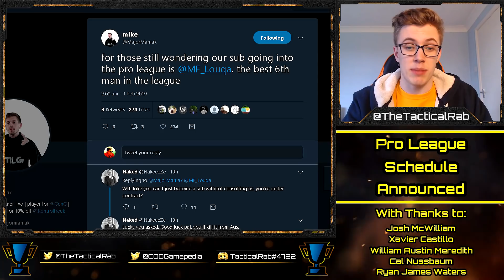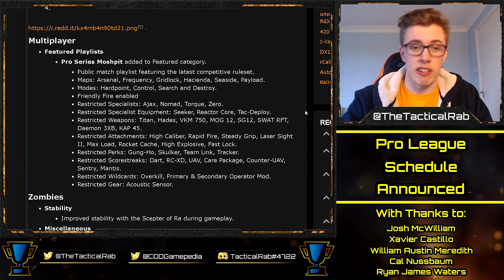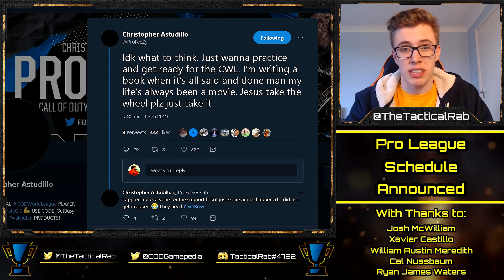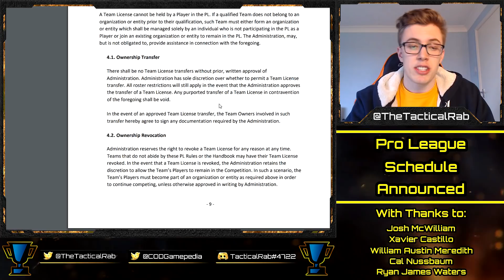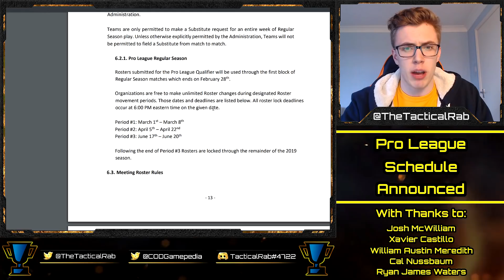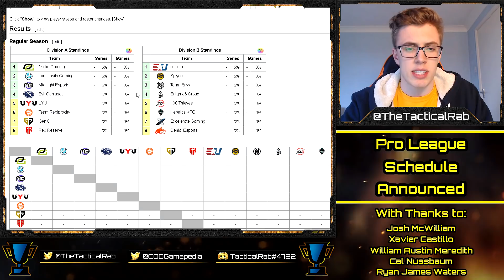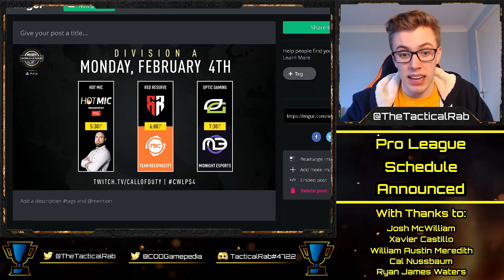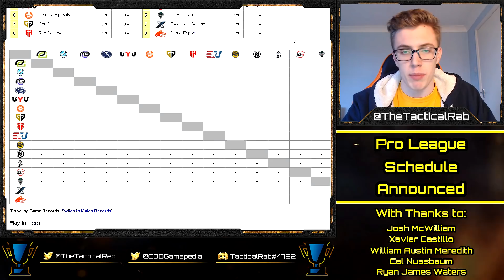Battle of the TWINS! | Pro League Schedule Confirmed | CWL 2019 CoD BO4 Competitive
The CWL Global Pro League for Call of Duty Black Ops 4 begins on Monday, February 4th, and the line-up of matches for week 1 has been confirmed. OpTic Gaming play Midnight and Red Reserve take on Reciprocity on the opening day of action, with 14 matches played between Monday and Thursday.

With thanks to:

Xavier Castillo
Cal Nussbaum
Josh McWilliam
Tanner Merkley
Garet Rehling
Ben Rattle
Nick Nieuwland